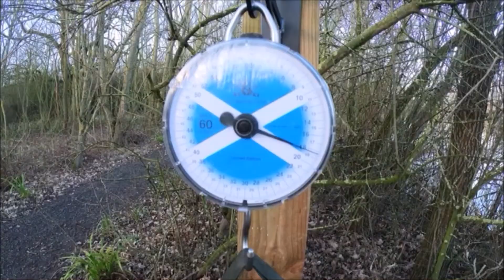Raker Kingfisher Lake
25 to the 27th  peg 10 and 11